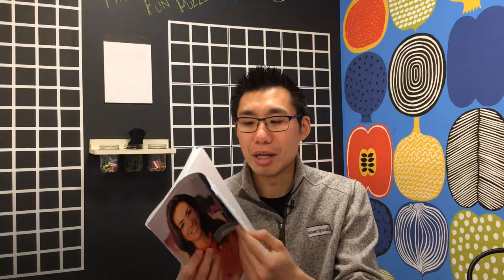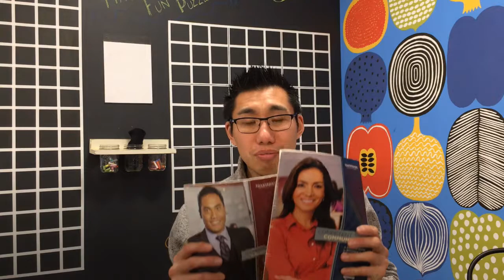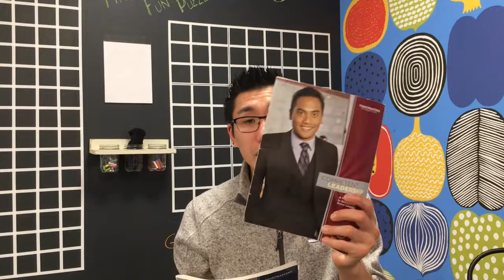Should I Join Toastmasters?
Are you thinking about joining Toastmasters? In this video, I talk about my experiences being in Toastmasters as a member and past president and the pros & cons of the Toastmaters experience.

✅ TAKE THE SPEAKER ASSESSMENT to discover what's holding your speaking back and what you can do about it